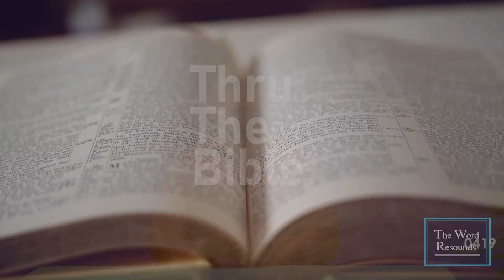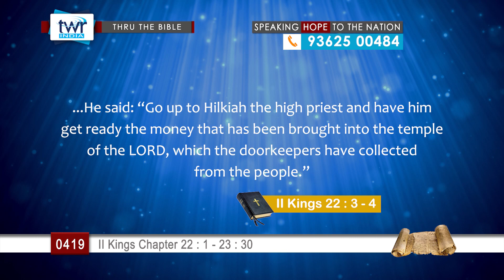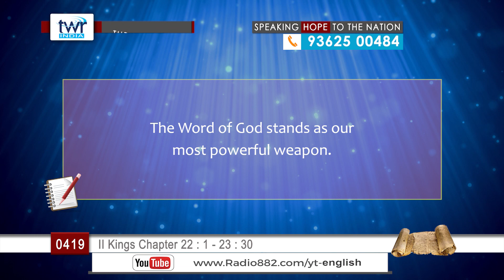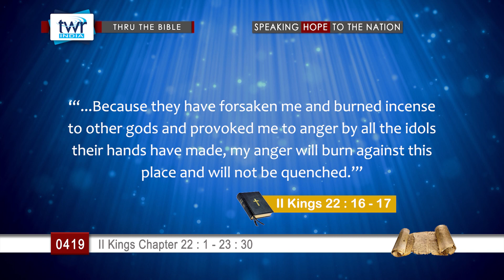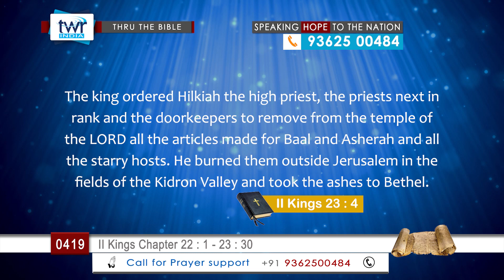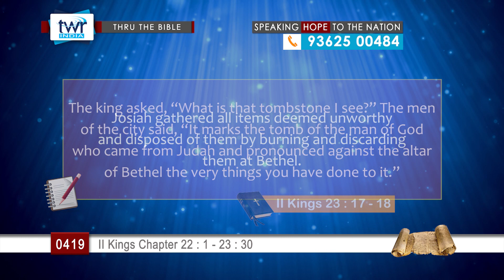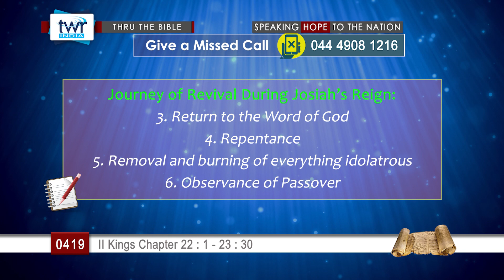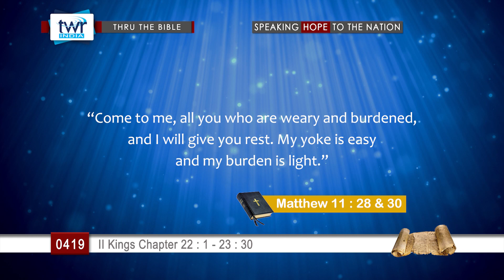TTB II Kings Chapter 22 : 1 - 23 : 30 (#0419) TWR English [Bible Study]